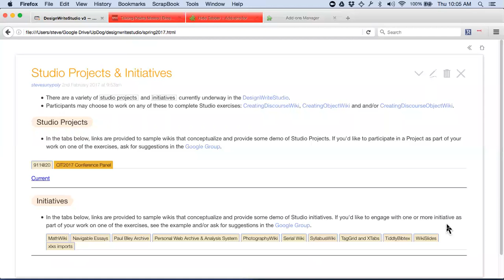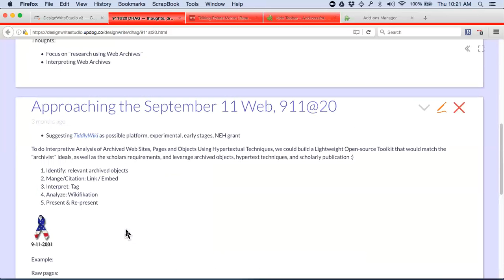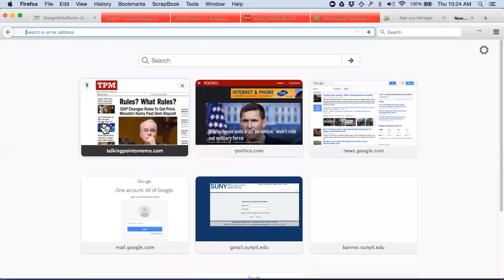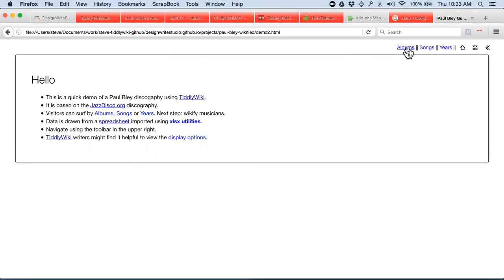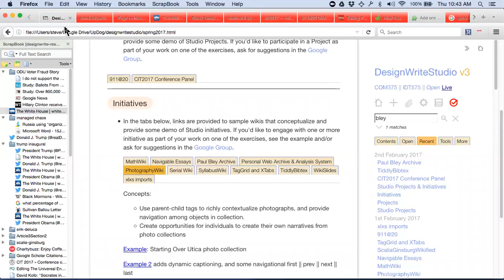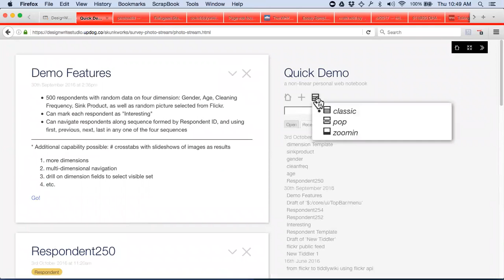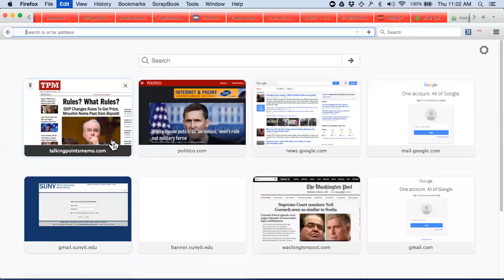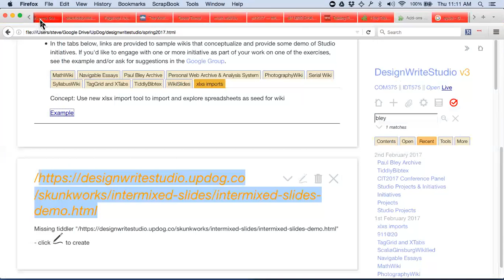Exploring DesignWriteStudio Projects & Initiatives for use in exercises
1-hour discussion about a range of 10+ projects & initiatives that Studio participants can work with to complete the exercsies associated with the class.